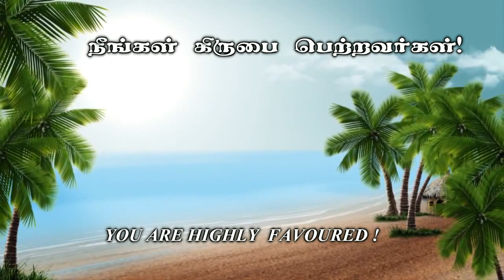தேவ சத்தம் கேட்பது எப்படி? - கிருபையின் துளிகள் 592 (Drops Of Grace 592)